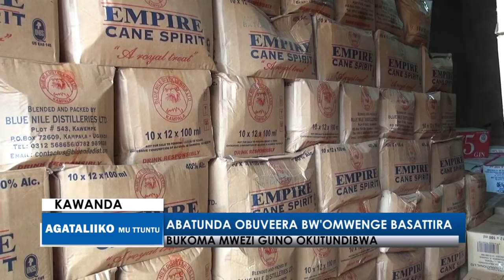Abatunda obuveera bw'omwenge basattira.Bukoma mwezi guno okutundibwa